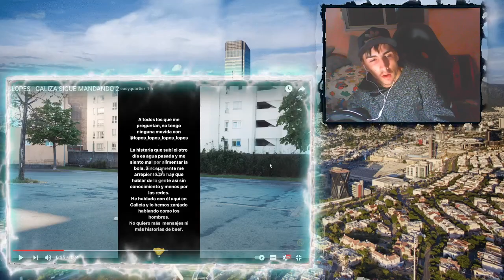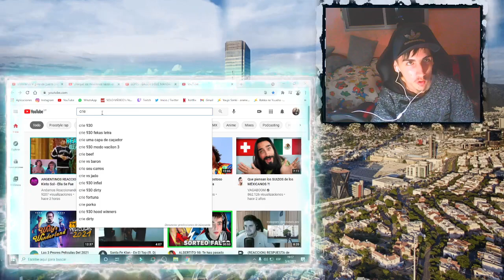LOPES - GALIZA SIGUE MANDANDO 2 - REACCION